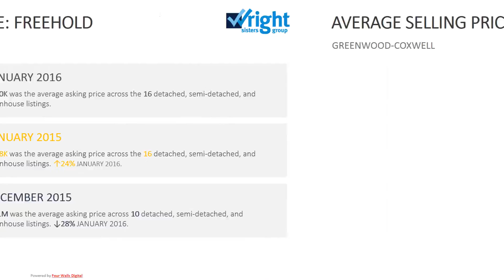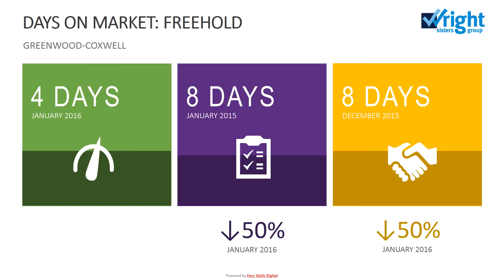GREENWOOD COXWELL - January Infographic